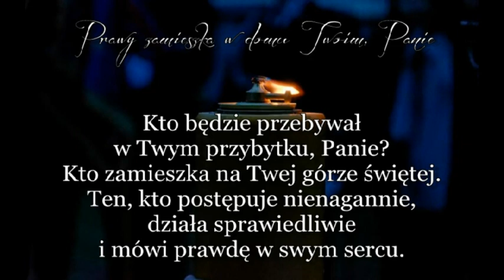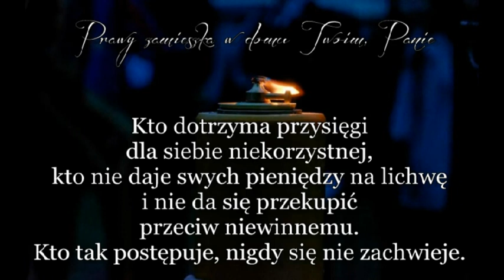Psalm 15 Prawy zamieszka w domu Twoim, Panie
Parafia Rzymsko-katolicka p.w. NMP Częstochowskiej
w Biskupicach Radłowskich
25 czerwca 2019
Wtorek, XII Tydzień zwykły
Rok C, I

Dzień Powszedni